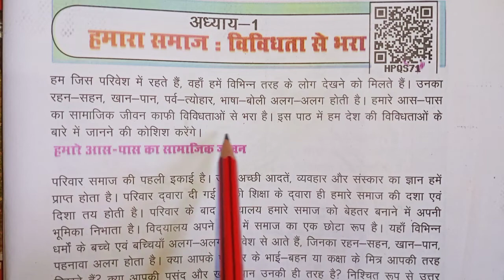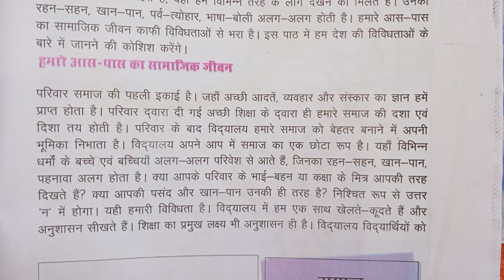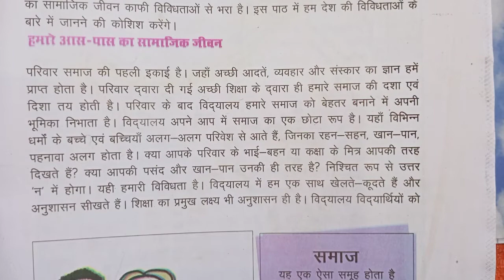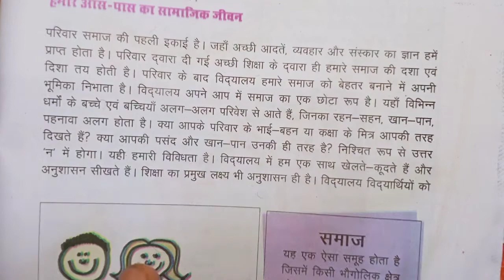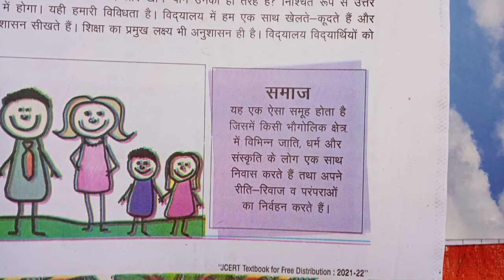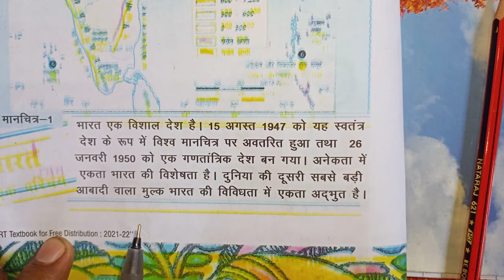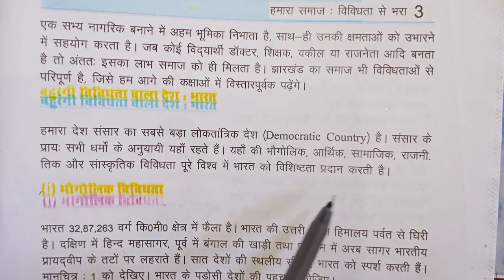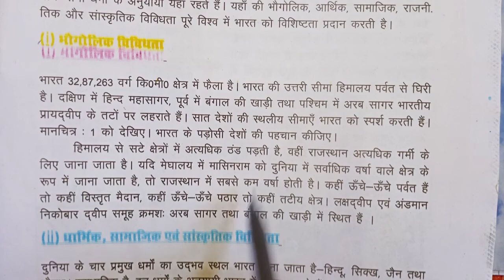Class-6/सामाजिक एवं राजनीतिक व्यवस्था-1,अध्याय-1/हमारा समाज :विविधता से भरा, part-1/By Jayanta